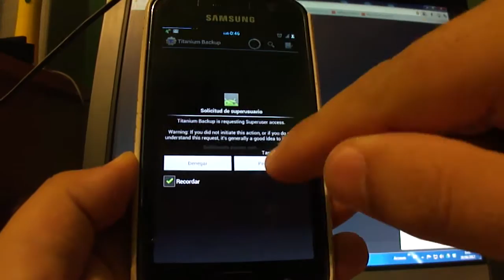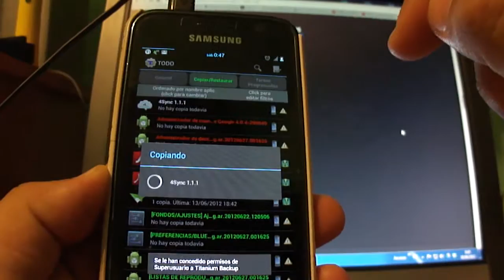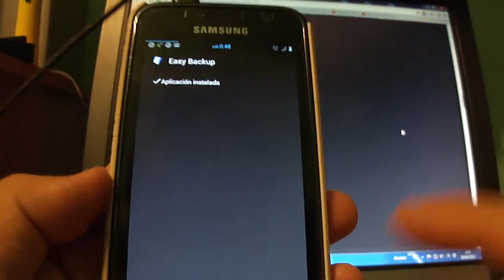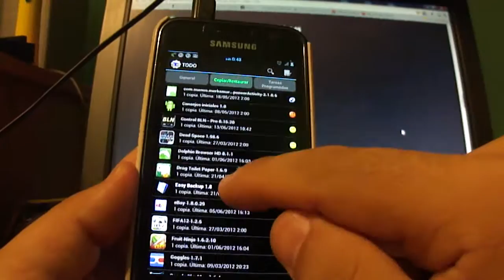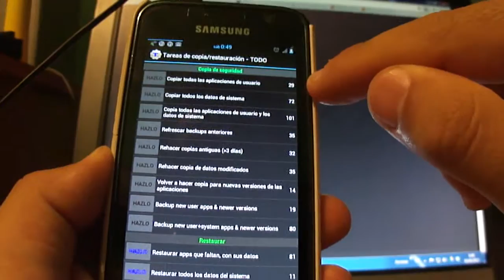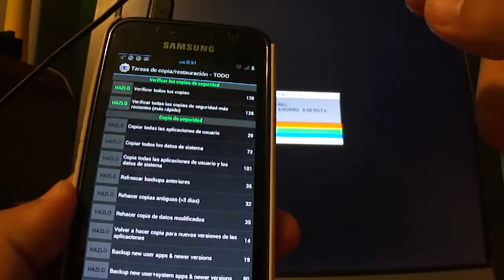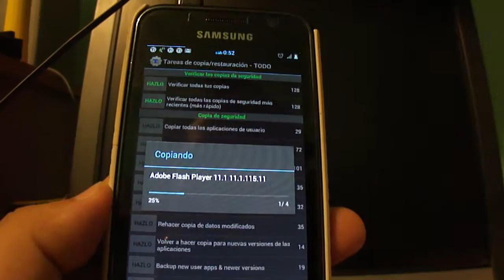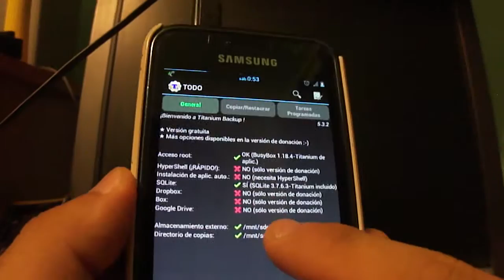[Android App] Titanium Backup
Enlace de Donacion. (Invitame a una cerveza)